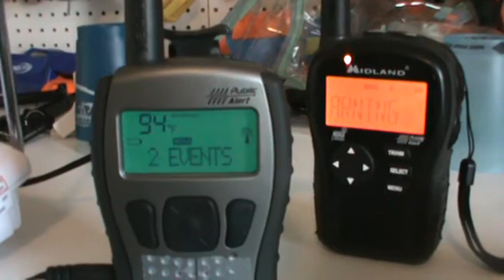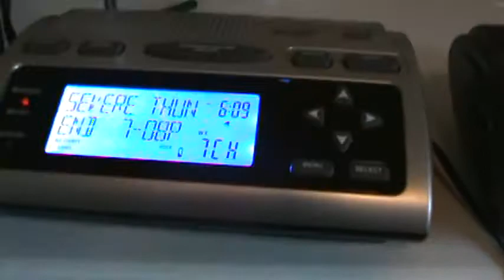EAS 264 SVR